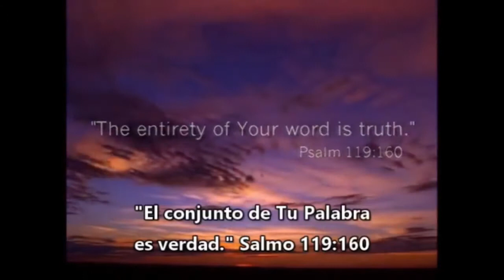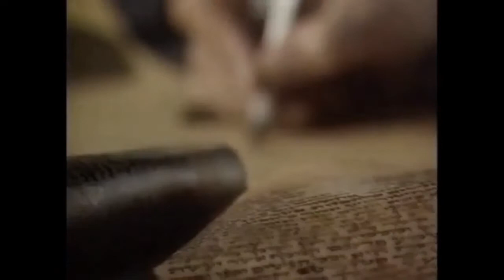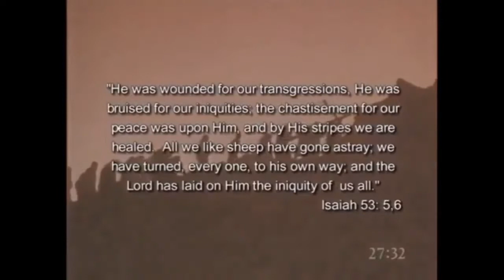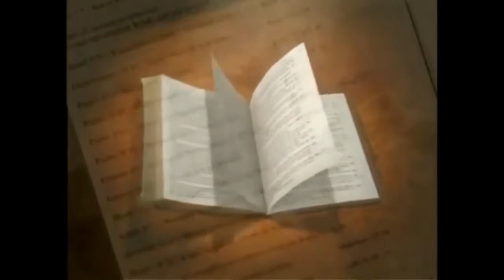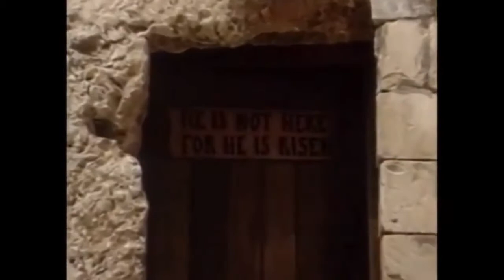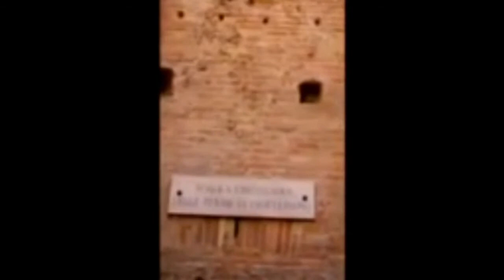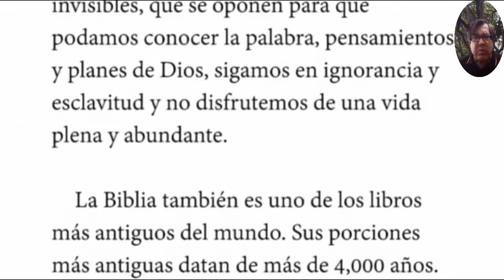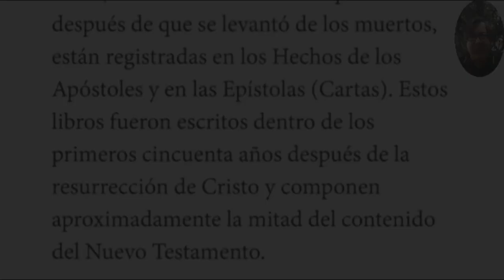La Biblia es la palabra de Dios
La Palabra de Dios, La Santa Biblia, es el libro especial de Dios. Este no es como los demás libros, sino que es un libro sobrenatural. Fue escrito por muchos autores, de diferentes trasfondos culturales, bajo la inspiración del Espíritu Santo (2Ti 3:16). A pesar de que es el libro más vendido, también es el libro menos leído, menos comprendido, más maliciosamente malinterpretado, más perseguido, odiado, prohibido y destruido de todos durante siglos, pues existen fuerzas visibles e invisibles, que se oponen para que podamos conocer la palabra, pensamientos y planes de Dios, sigamos en ignorancia y esclavitud y no disfrutemos de una vida plena y abundante.

 La Biblia también es uno de los libros más antiguos del mundo. Sus porciones más antiguas datan de más de 4,000 años. Con todo, sigue siendo el libro más moderno en el mundo de hoy, pues en él encontramos las respuestas a las preguntas más importantes de la vida: ¿De dónde vengo? ¿Por qué estoy aquí? ¿A dónde iré después de la muerte? A pesar de que la Biblia está compuesta de 66 libros pequeños, el tema central es uno solo: El plan amoroso de Dios para rescatar a la humanidad perdida. El Antiguo Testamento nos relata la obra de Dios con Su pueblo antes del nacimiento de Jesús.

 El Nuevo testamento nos relata acerca del nacimiento de Jesús, Su vida, Su gran ministerio de sanidad a los enfermos y perdón de pecados para los inicuos, Su muerte sobre la cruz, Su resurrección de los muertos y Su ascensión (Su regreso al cielo). También nos relata acerca de la continuación de Su ministerio de sanidad y perdón a través de aquellos que le vieron después de Su resurrección.
Aquellos que siguieron las enseñanzas de Jesús, realizaron más obras milagrosas de las que Él mismo hizo, como lo predijera antes de ascender al cielo (Jn 14:12). Las enseñanzas de los que le vieron después de que se levantó de los muertos, están registradas en los Hechos de los Apóstoles y en las Epístolas (Cartas). Estos libros fueron escritos dentro de los primeros cincuenta años después de la resurrección de Cristo y componen aproximadamente la mitad del contenido del Nuevo Testamento.